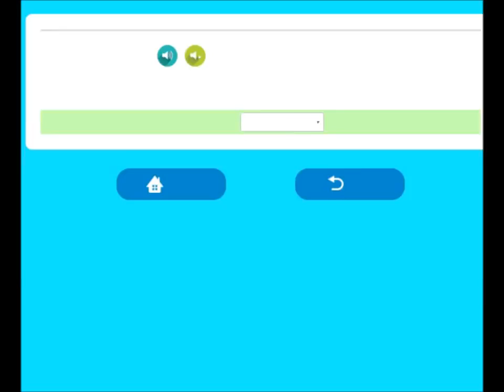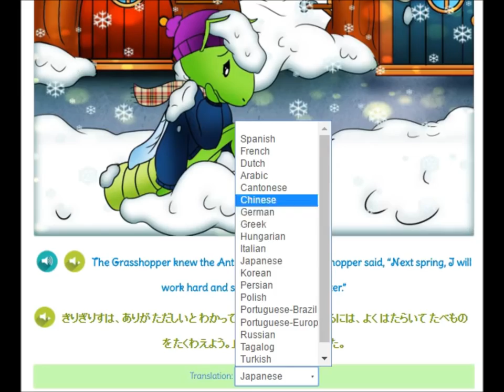หนังสือภาษาญี่ปุ่นสำหรับเด็ก - มดและตั๊กแตน - アリとバッタ - ภาษาญี่ปุ่นสำหรับเด็ก - Dinolingo